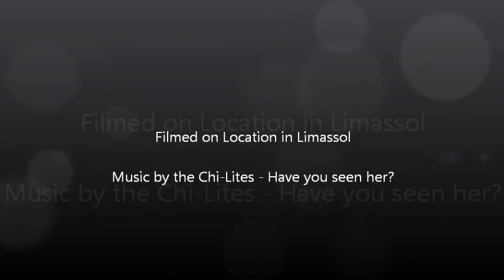Rosie - the best surrogate mum ever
Our own dog Rosie, herself a Rescue Dog,  is as much part of the team as we are when it comes to getting a puppy fit and ready to fly over to the UK for re-homing. We felt that as the puppies we'd fostered all had their own videos, that Rosie deserved to have one too. Also starring are Gertie, Tilly and Muffin - Muffin was not one of our fosters, that credit goes to Lesley Sutton, who was visiting mere days before Muffin flew off to her fureva home in the UK. Gertie now lives in Yorkshire and Tilly, our current foster,  could eventually fly off into the deep blue yonder to cooler climes.

We set this to an old track we both love by the Chi-Lites, - Have you seen her? which just seems to work. The track is not being used for personal gain and the copyright we guess belongs to the Chi-Lites themselves, We hope they don't mind it being used in this manner as we feel we're adding value to it.